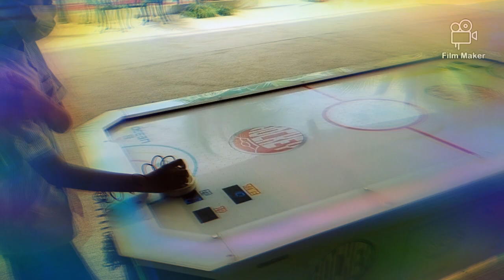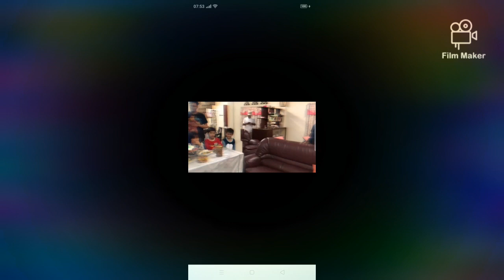Father's Day Vacation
A trip to Tasik Villa International, Lukut, Port Dickson